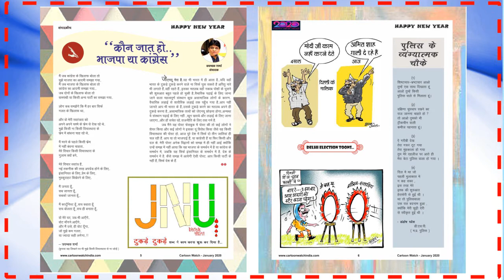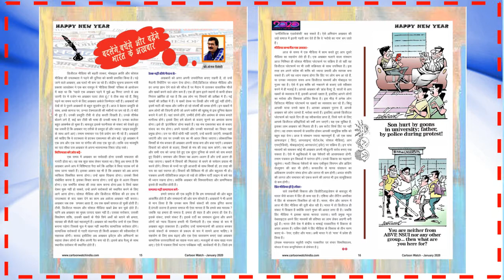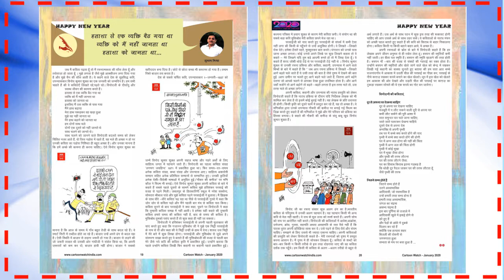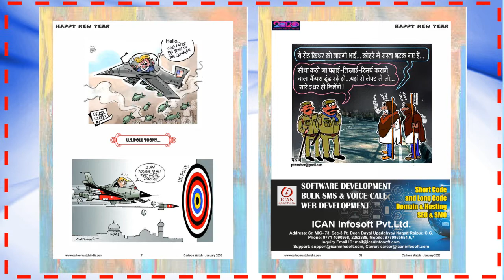Cartoon Watch Magazine January 2020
Cartoon Watch Magazine's January 2020 issue is here. This issue contains cartoons on CAA, NRC, JNU and NRC. Triambak Sharma, Editor of the only monthly cartoon magazine of India, published since 23 years is now outsourcing his ideas through Animations.